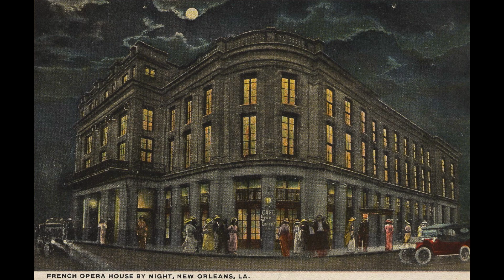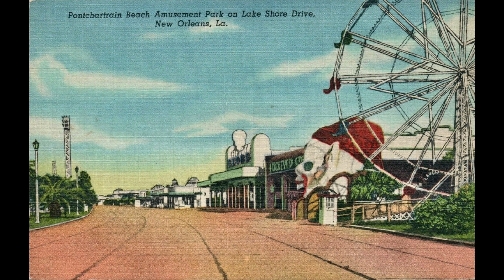New Orleans Then & Now - History Photos Past vs Present (with Jazz Music)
In this video, we compare historical photos of iconic locations like Canal Street, Downtown, and Bourbon Street to how they look today. Set to the smooth sounds of jazz, see how these vibrant areas have transformed over the years, reflecting the city's unique blend of tradition and progress. This comparison highlights the importance of preserving New Orleans' cultural heritage while embracing modern changes, offering a fascinating glimpse into the past and present of one of America's most beloved cities.

MUSIC

OVERVIEW

New Orleans, located in Louisiana along the Mississippi River, is a city rich in history and culture. It was founded in 1717 by Jean-Baptiste Le Moyne de Bienville, a French explorer and governor of Louisiana. Initially a French colony, New Orleans became the capital of Louisiana in 1722. Over time, the city was influenced by various cultures, including French, Spanish, Caribbean, and African American, which shaped its unique character.

In 1763, France gave Spain control over parts of Louisiana, including New Orleans. The city thrived under Spanish rule, growing and prospering until it was returned to France in 1800. Just three years later, in 1803, New Orleans became part of the United States through the Louisiana Purchase.

New Orleans is famous for its vibrant culture, especially as the birthplace of jazz music, which began in the early 1900s. Jazz remains a vital part of the city’s identity, with the New Orleans Jazz and Heritage Festival drawing musicians and visitors from all over the world every spring. The city is also known for its delicious cuisine, a flavorful mix of European, African, and Caribbean influences. Traditional dishes like gumbo, crawfish étouffée, po’boy sandwiches, and beignets are beloved by locals and tourists alike.

Mardi Gras, the most popular celebration in the United States, is another highlight of New Orleans. The Carnival season begins in early January and culminates in Mardi Gras, with parades and festivities filling the city.

The economy of New Orleans is supported by oil and gas production, tourism, the port and shipbuilding, and aerospace manufacturing. The Port of New Orleans is one of the most important in the country, and tourism brings millions of visitors to the city each year, contributing significantly to its economy.

Despite challenges, New Orleans continues to thrive, blending its rich history with a lively, modern culture.

REFERENCES

Yesterdays-Paper. Rue Royale, Vieux Carre, New Orleans LA. 2017, DeviantArt, Accessed 2024.

"Louis Dupree on Canal Street, New Orleans, 1913" flickr photo by Infrogmation shared under a Creative Commons (BY) license

Johnston, Frances Benjamin, 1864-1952, photographer, CC0, via Wikimedia Commons